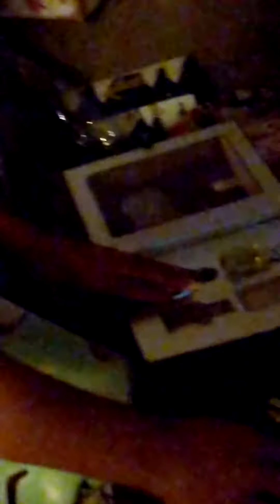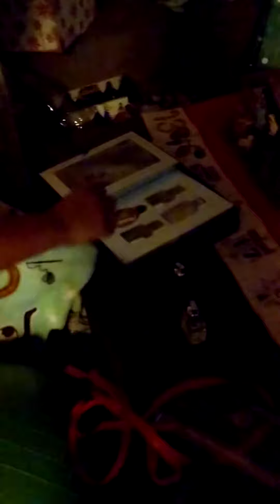Opening presents 2020